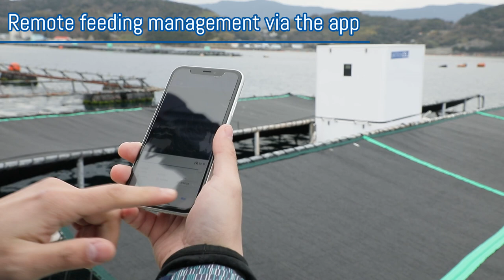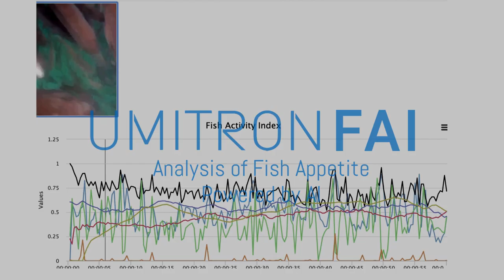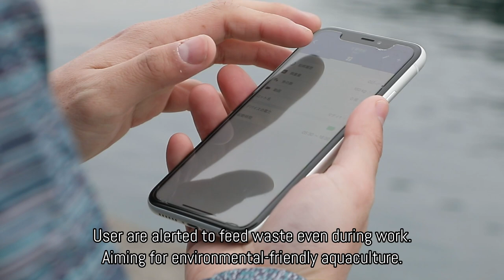UMITRON CELL PR movie (English ver)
We released the PR movie of our smart feeder for aquaculture "UMITRON CELL", which uses IoT and AI technology. (Location of this movie: Japan)
It shows the functions of UMITRON CELL, UMITRON Apps for remote control of the device, and customer testimonies.
Please check it now!